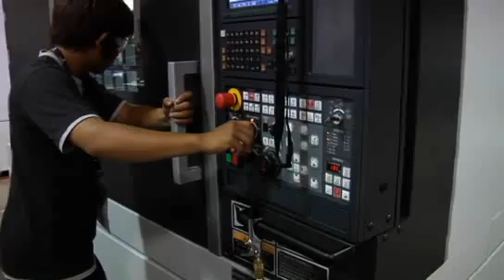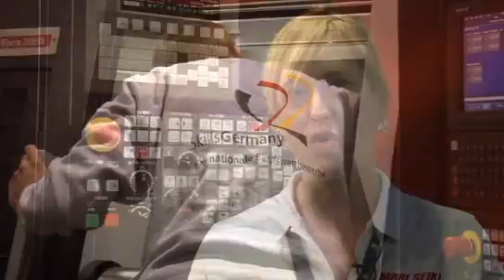Mori Seiki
Dana Super is the Marketing Manager for Mori Seiki, a company who has supplied several machines for the 40th WorldSkills Competition in Calgary. She talks to us about what kinds of machines are being used and how education and training are so important to Mori Seiki.